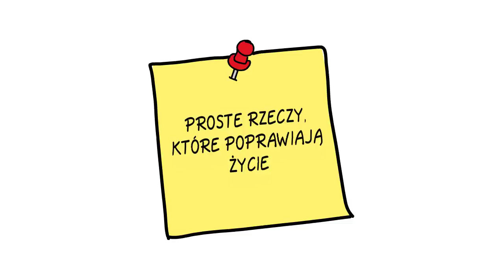Proste RZECZY, dzięki którym ŻYCIE JEST LEPSZE [Inspiracja i motywacja]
Rzeczy, które nie mogą pójść źle.
Oto te rzeczy:

Szum fal i widok na otwarte morze z plaży
Spokojna lekka bryza.

Dobranie skarpetek do pary w stosie wypranych rzeczy.

Poranek bez budzika. Bez obowiązków. Najlepiej pod lekką kołderką przy otwartym oknie i letnim powietrzu.

Śpiew znajomych ptaków, taki wyraźny poranny, świeży. Sam ten dźwięk potrafi dodać energii.

Wycieczka w góry, dźwięk kamieni chrupiących pod nogami, ziemi, ciągłe poczucie wspinania się.

Pyszne lody w lecie. Chyba nikt nigdy nie obraził się na lody.

Szum lasu przy lekkim wietrze. Ta orkiestra różnych drzew - to kojący dźwięk.

Odkrycie nowego ulubionego utworu i możliwość posłuchania go. W kółko, przez prawie cały dzień.

Dźwięk cykad i świerszczy na łące w lecie. Ten jednostajny bzyczący dźwięk świadczy o tym, że lato w pełni, jest ciepło, pora na spacer.

Stare fotografie. Rodzina, wspomnienia, nostalgia - to zaskakujące, ale im dalej w czasie tym nawet najwięksi wrogowie wzbudzają rozbawienie jak to kiedyś było. Stare zdjęcia to satysfakcjonująca podróż w czasie.

Robienie zdjęć. Czy jesteś profesjonalistą, czy zupełnym amatorem z niezłą komórką - robienie zdjęć sprawia zawsze frajdę.

Zachód słońca, którzy koloruje niebo i chmury w odcienie czerwieni, różu, purpury.

Wschód słońca oglądany z nietypowego miejsca.

Wycieczka, tam gdzie jest dużo otwartej przestrzeni i mało innych ludzi.

Masaż stóp od kogoś bliskiego.

Ognisko w lecie z przyjaciółmi. To spokojne wpatrywanie się w ogień daje poczucie bezpieczeństwa.

Ciepło i trzask kominka w zimie, w ogrzanym wnętrzu gdy na zewnątrz hula wiatr.

Drzemka. O dowolnej porze dnia.

Wpatrywanie się w letnią burzę zza szyby. Obserwowane jak krople łączą się na na szkle, jak chmury wędrują po niebie, pioruny trzaskają i docenienie bezpieczeństwa własnego domu.

Uczciwa, szczera, głęboka rozmowa z kimś bliskim. Na ważny temat, patrząc sobie w oczy, przełamując nieśmiałość.

Zagranie pierwszej zwrotki piosenki, której właśnie się uczysz.

Zrobienie komuś bliskiemu masażu głowy. To wyraz dużego zaufania.

Zobaczenie zwierzęcia, którego normalnie nie widujemy.

Zapięcie sie w spodnie, które mają już parę lat. Nic nie pobije tej satysfakcji, że waga nie przybyła.

Widok nocnego nieba w czystą, gwieździstą noc.

Zakończenie czytania książki. Wypowiedzenie w głowie tych znamiennych słów - koniec i zamknięcie okładki.

Rozciągnięcie się w taki sposób, by wszystko postrzykało we właściwym miejscu i nastawiło się we właściwy sposób.

Podrapanie się w trudno dostępnym miejscu na plecach. Nic nie przynosi większej satysfakcji i ulgi jak dotarcie do tego jednego miejsca.

Świeża, pachnąca pizza.

Miękki puchowy ręcznik po długiej kąpieli.

Moment, w którym uświadamiasz sobie, że masz przyjaciela w drugiej osobie.

Świeżości tuż po letniej burzy.